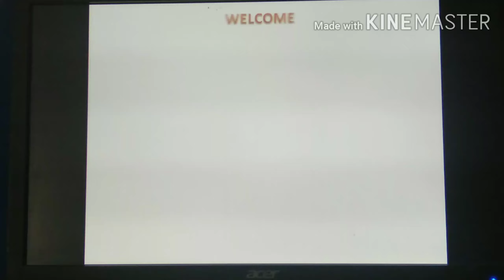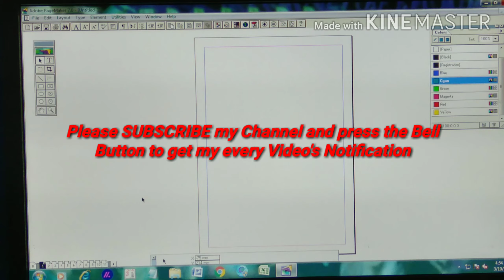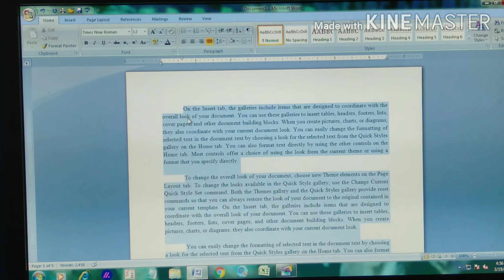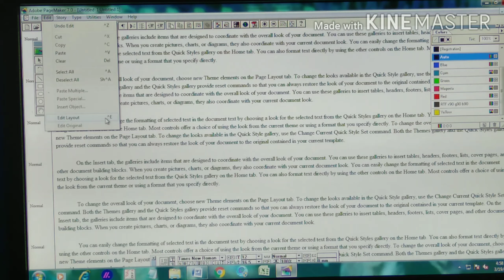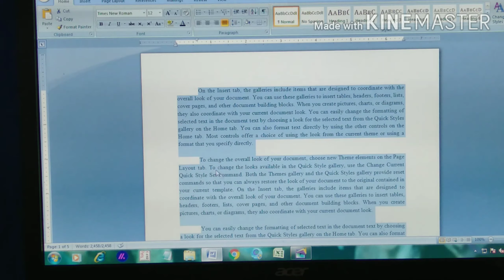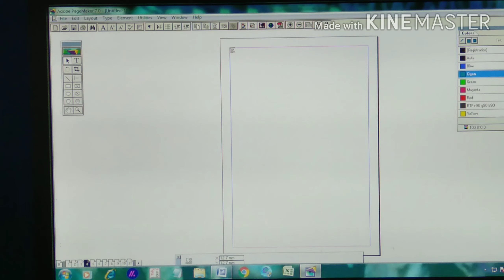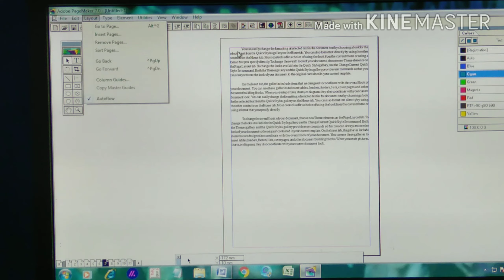24. Type Continuous text using Edit Story and Auto Flow option in Pagemaker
By watching this Video, you can learn to type continuous text using Edit story and Auto Flow Option in PageMaker Publication.